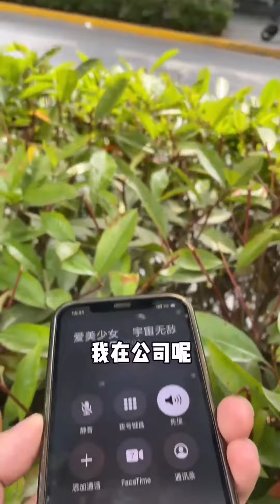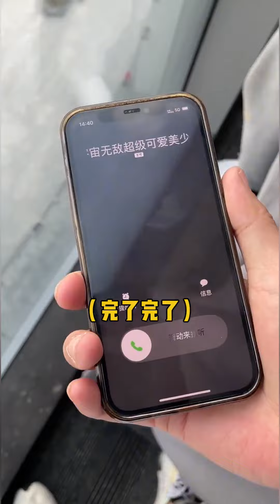偷偷跟踪女友下班，没想到这么能吃【千穗的秘密】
美女老板 抖音美女视频 千穗的秘密 我们强调了视频内容的合规性，绝对没有任何不良引导或危险行为。